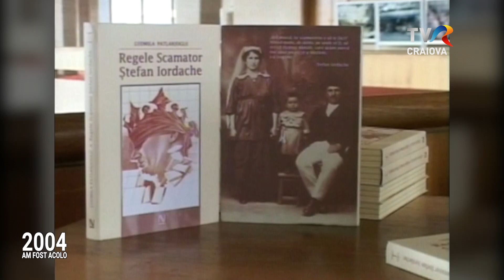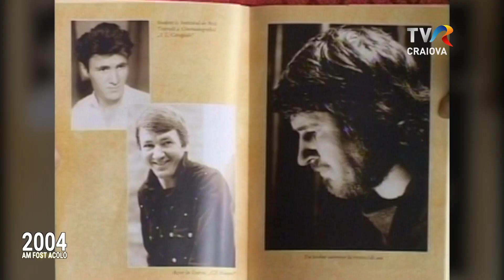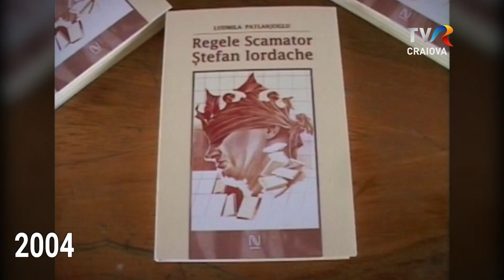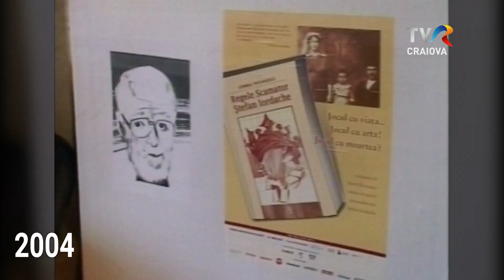REGELE SCAMATOR - reportaj din seria „Am fost acolo – 25 de ani de TVR Craiova”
Reportaj despre Ștefan Iordache, cu imagini din 2004, despre copilăria sa, despre lansarea cărții Regele scamator, despre viața pe scenă, în materialul realizat pentru campania 25 de ani de TVR Craiova.
Realizator: Liliana Ciochia